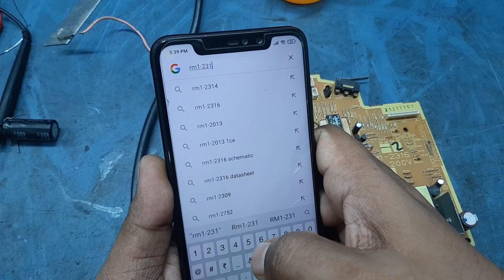Hp laserjet 1020,1022 Canon LBP2900 short power supply Repair karo ashani se ye video dekh kar 100%